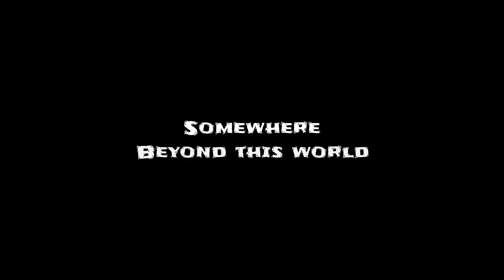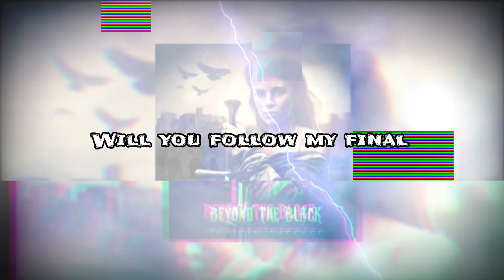Beyond The Black - Night Will Fade (Lyrics)